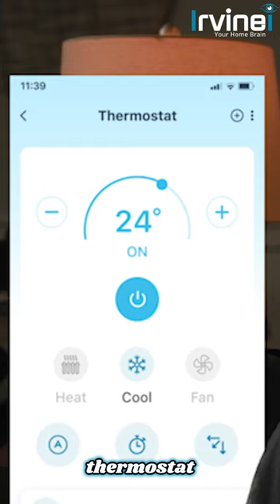best cheap video doorbell camera for 2024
In this video, we're excited to unveil the ultimate budget-friendly &  best cheap video doorbell camera for 2024. If you're in the market for quality security solutions without breaking the bank, you're in the right place. Join us as we explore the top affordable picks, features, and benefits of the best cheap video doorbell cameras for 2024. Don't miss out on securing your home without compromising your budget – watch now!

to discover more and sign up for exclusive launch notifications. Irvinei: Where home security begins at the door.